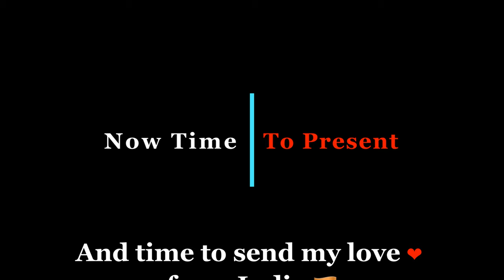Vegan Pasta with homemade Eggless Mayonnaise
Welcome to Shan's Food Gallery, your go-to destination for delectable vegan recipes that never compromise on taste! 🌿👩‍🍳 In today's episode, we're thrilled to share our latest creation: Vegan Pasta with Eggless Mayonnaise, a dish that's sure to tantalize your taste buds and satisfy your cravings! 🍽️😋

Join us as we explore the wonderful world of plant-based cooking, showcasing how simple ingredients can come together to create a truly sensational dish. From al dente pasta to creamy eggless mayonnaise, every element of this recipe is crafted to perfection, ensuring a delightful culinary experience with every forkful. 🍜🥄

In this video, I'll guide you through the step-by-step process of preparing this mouthwatering vegan pasta, sharing valuable tips and tricks along the way to help you achieve the perfect texture and flavor. Whether you're a seasoned vegan or simply looking to incorporate more plant-based meals into your diet, this recipe is guaranteed to become a new favorite in your repertoire! 🌟🥗

So why wait? Join us in Shan's Food Gallery and discover the joy of vegan cooking with our scrumptious Vegan Pasta with Eggless Mayonnaise. Don't forget to hit the subscribe button, give this video a thumbs up, and leave us a comment sharing your thoughts and any modifications you made to suit your taste preferences. Happy cooking! 🎉🌱🍝

1. Vegan community
2. Vegan mothers who try to think new recipes for their kids everyday
3. Vegans who is looking for a quick dish when they are hungry
4. People who are shifting from Non-veg or Vegetarian to Vegan
5. Pasta lovers
6. Kids who eat looking at the texture of the dish
7. Cooks who are looking for good presentation of food
8. Vegetarians who love pasta
9. Kids starting their cooking journey
10. Cooking competition in school
11. Fireless Cooking ideas for children's school - Just boil the pasta, blanch the veggies and make the mayonnaise at home so that they can just assemble in the school

0:00:00 Flashback
0:00:19 Process in nutshell
0:00:49 Main players
0:01:15 Process sequence
0:01:36 Add pasta when the water comes to roaring boil
0:02:10 Sieve the pasta
0:02:21 Making of the vegan mayonnaise
0:03:20 Consistency of the mayonnaise
0:03:24 Assemble the pasta
0:06:30 Let's present